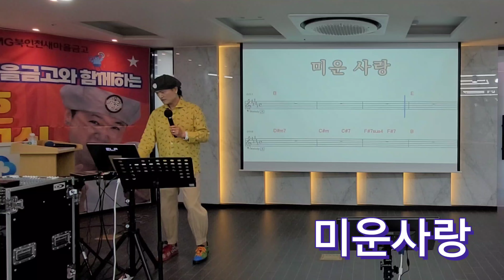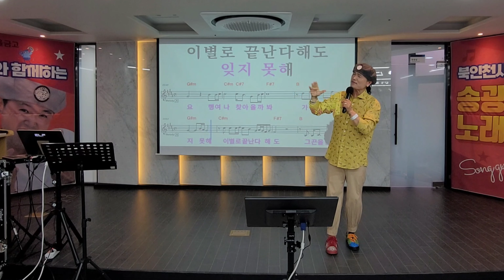미운사랑 /원곡 진미령/ 북인천새마을금고